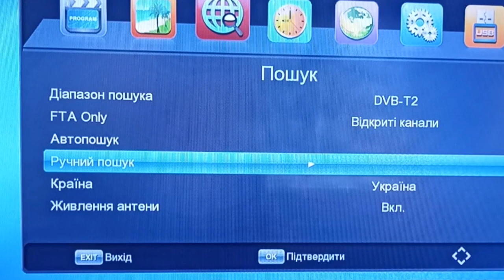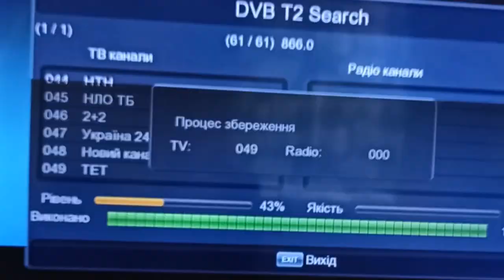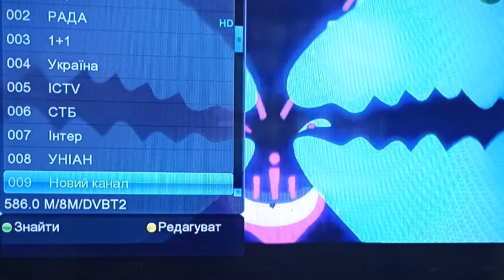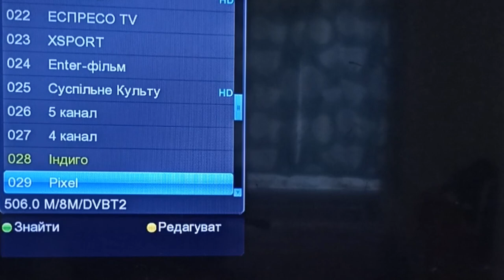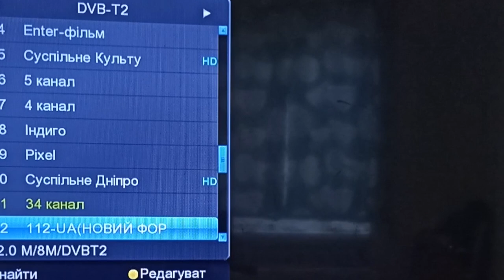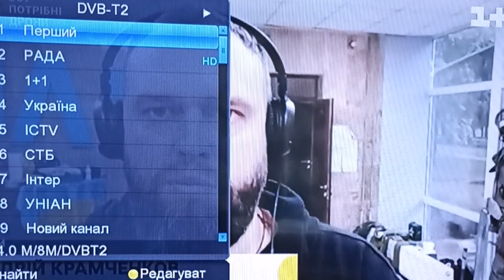Сканируем эфирные цифровые каналы Т2. Осень 2022. Что можно смотреть бесплатно на ТВ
Всем привет, в этом видео я отсканирую цифровые эфирные Т2 каналы, осенью 2022